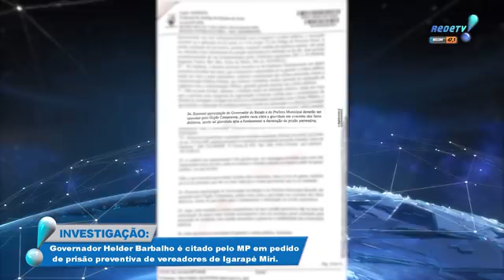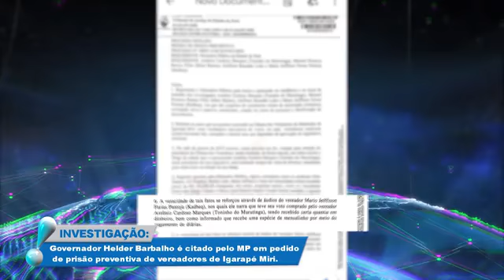Governador Helder Barbalho é citado em esquema criminoso